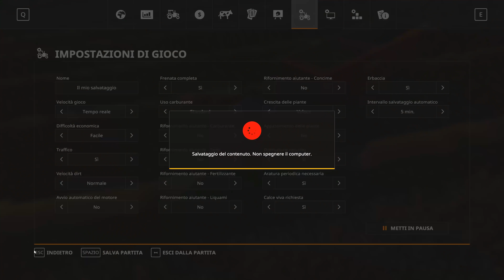FS19 WOODSHIRE #76 - COMPRIAMO UN LANDINI 180 - GAMEPLAY ITA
La mia Scheda Video RTX 2080ti
Estensione Per Youtuber! La Uso Ogni Giorno!